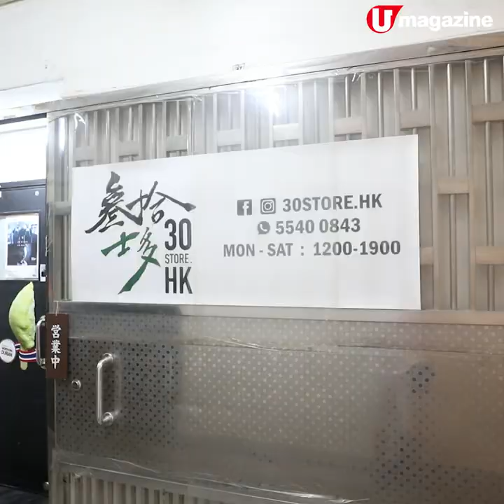食品店高質魚糕串！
去韓國旅行，點都要拮下魚糕串先似去韓國。返來好 miss 魚糕串，不如買 pack 返屋企隨時食，簡單整個湯浸熱魚糕串 5 分鐘就食得！掃街精仲可以掃埋咖喱魚蛋包、咖喱齋、麻辣牛丸返屋企，消夜突然想食都唔使怕。

【INFO】
叁拾士多
地址︰觀塘成業街 19-21 號成業工業大廈 3 樓 22 室 (亦於荔枝角分店有售)
價錢︰魚糕串 $53/12串、咖喱魚蛋 $35/包、麻辣和牛丸 $90、喱老味 $28
全方位緊貼《U Magazine》社交平台